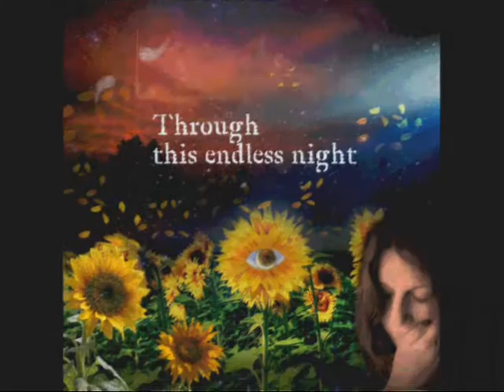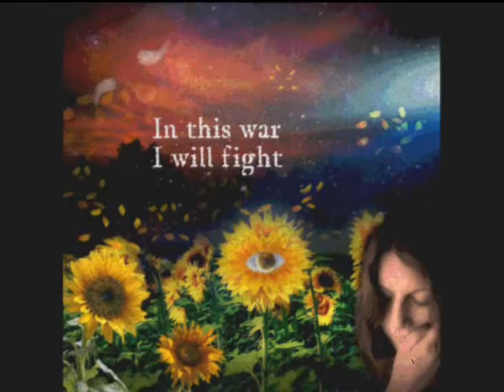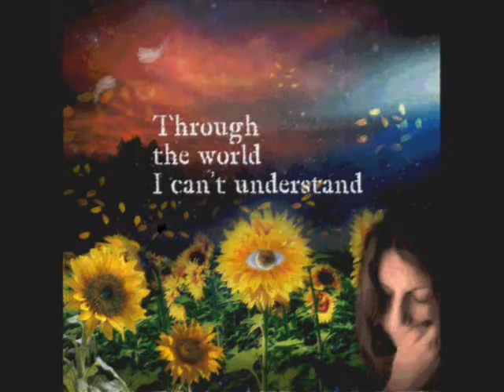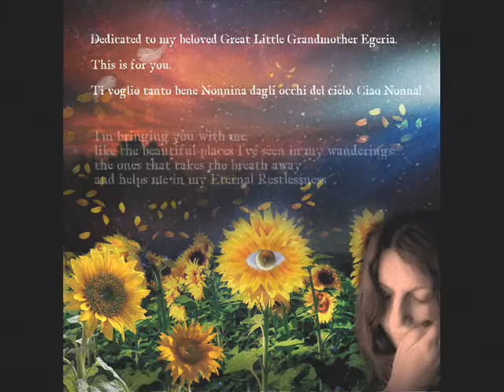Kirayel - Sunflower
SUNFLOWER - Lyric video witth and ITA subtitles.

Album: Diary of Spaces and Skies
Artist: Kirayel
Entirely recorded with Double Binaural System - 6D Audio.
No voice tuner, No effects added. Just Ambient.
Hear with headphones to enjoy 6D Audio!

SUNFLOWER

Sunflower, open your eye
Smile of light  for me
Guide me to the Sun
I can’t find
I’m blind

Sunflower, lead me to light
Through this endless night
Give me a reason to cry
Caressed by petals of  the sky

Sunflower, face the night
With your smiling bright sight
You see through the veil of time
Through my shadows inside
See my sun inside

Sunflower, bring me to light
In this war I will fight
Give me a reason to smile
Give me your petals so I can fly

And there’s no one who listens…..(x2)

{ …Away….someday… }

And there’s no one who listens…..to this sound..
Here you are, the one who listens.. to the sound of my heart…
Here you are, the one who listens.. to the sound of my blues…

Sunflower, take my hand…
Through the world I can’t understand
Give me your petals so I can fly… away

Away
Someday